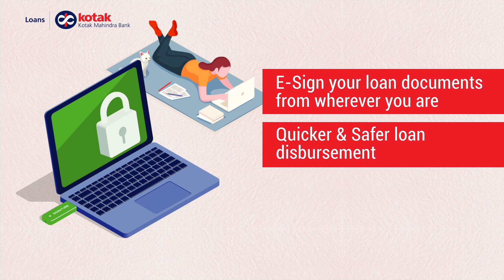Presenting DigiSign – Loan Disbursement in 3 Simple Steps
Now you can E-sign your loan documents and agreement to get your loan disbursed in 3 simple steps.